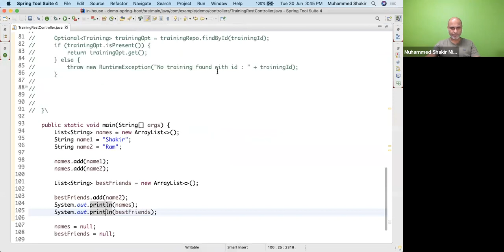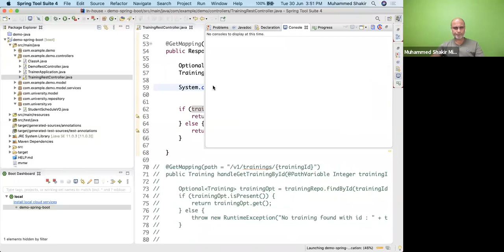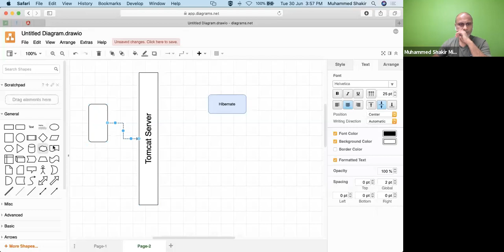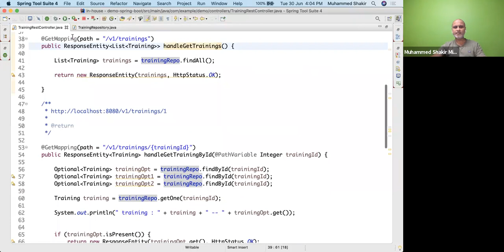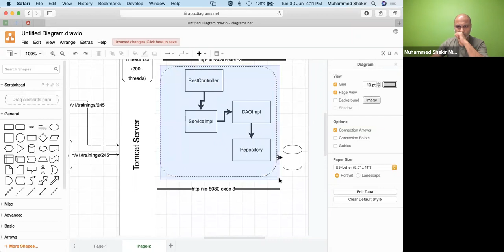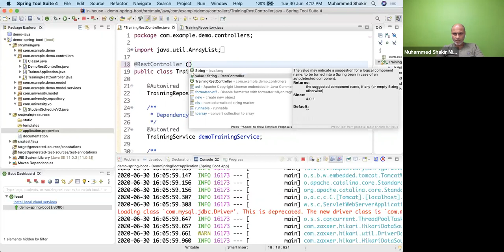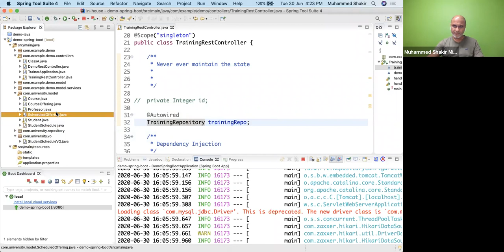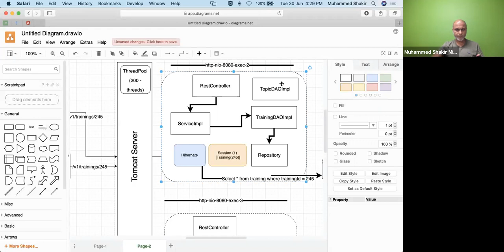Session Per Thread - How Hibernate Session works in SpringBoot JPA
Hibernate is the default implementation of Data JPA in SpringBoot for most of the databases. Ofcourse not for Cassandra types of Data-JPA. This short video explains how things work behind the scenes with respect to Hibernate Session.